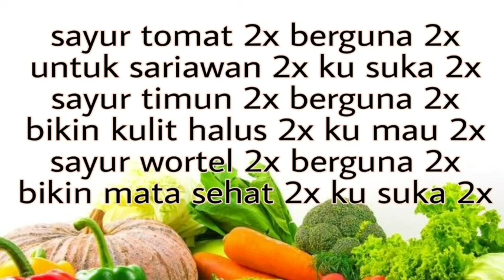Online Class/BDR Kelompok B_Tema Kebutuhanku_makanan dan minuman_Sayuran